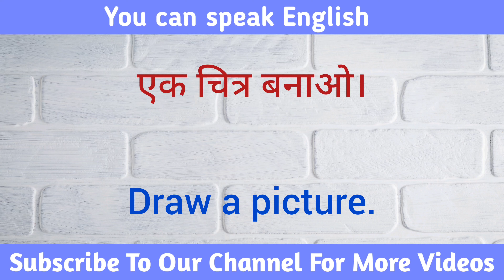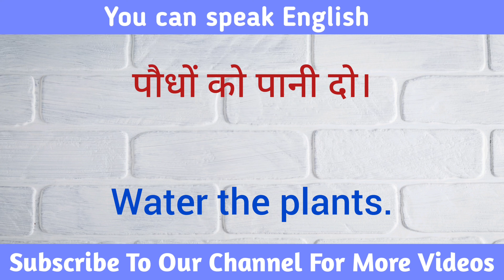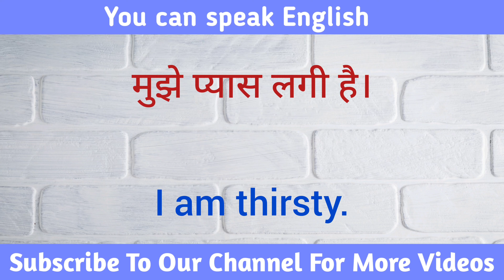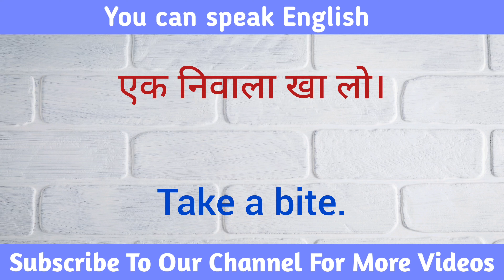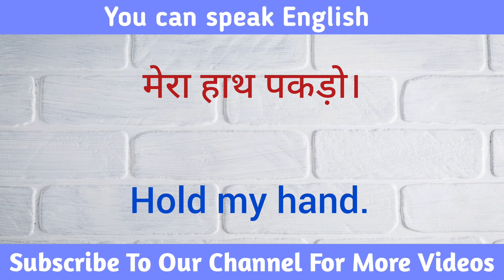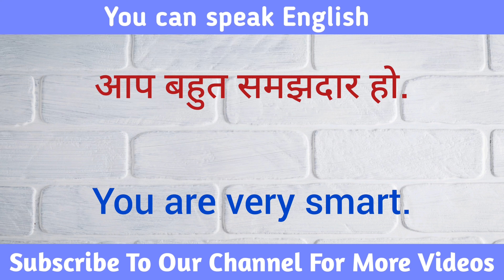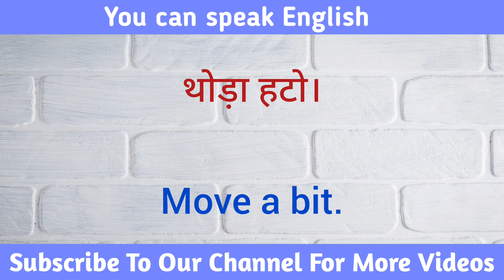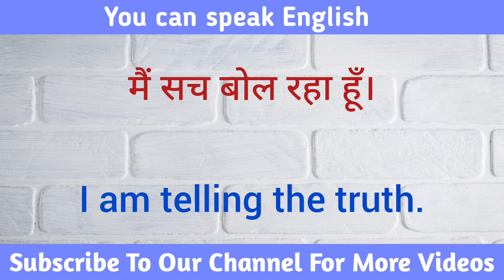Spoken English Course || English Speaking Practice || रोज बोले जाने वाले वाक्य